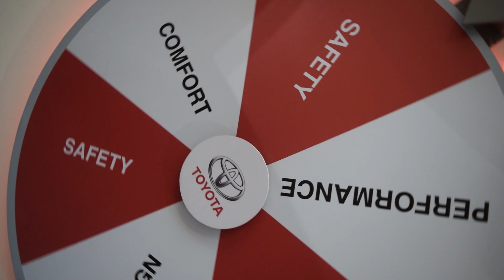Toyota Yaris promotion at forum mall by Lanson Toyota on 02.09.2018. Be there!!